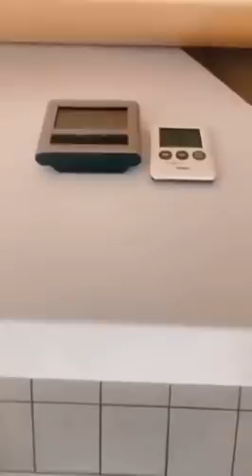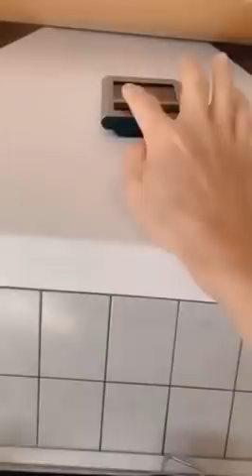HOW TO MAKE DUCK A'L ORANGE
Dawniza TV# khrystena vlog